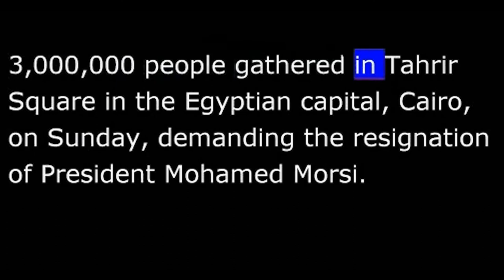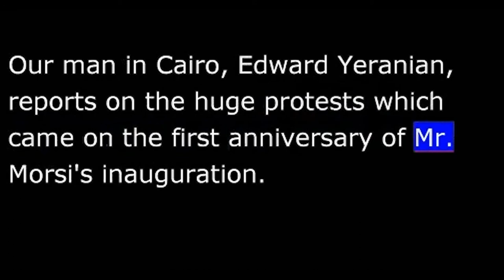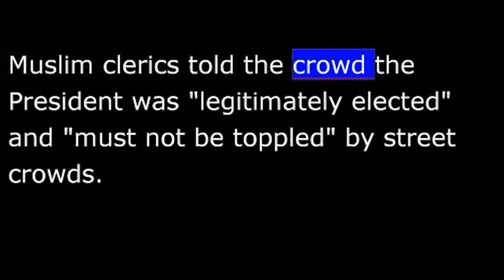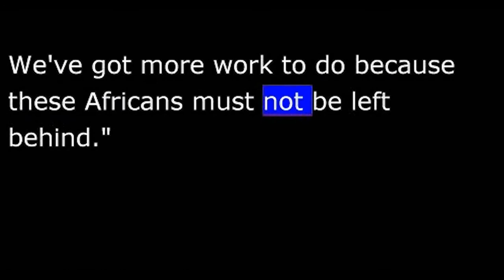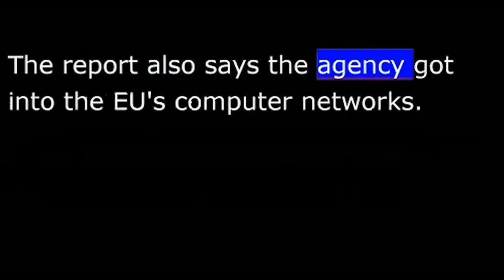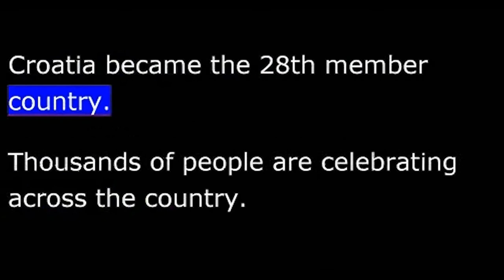VOA News for 1 July 2013 - 20130701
VOA NEWS  Monday July 1st, 2013
Now the news from the Voice of America.  Three million protest in Egyptian capital.  Report says US spied on European allies.  I'm Christopher Cruise reporting live from the VOA news center in Washington.
Three million people gathered in Tahrir Square in the Egyptian capital, Cairo, on Sunday, demanding the resignation of President Mohamed Morsi.
Activists accuse Mr. Morsi of try to monopolize power in the hands of his Muslim Brotherhood movement, and they say he is pushing a religious agenda while failing to fix the struggling Egyptian economy.
The demonstrations were largely peaceful but scattered violence after nightfall left at least one person dead and 40 injured as a crowd firebombed the Cairo headquarters of the Muslim Brotherhood.
Our man in Cairo, Edward Yeranian, reports on the huge protests which came on the first anniversary of Mr. Morsi's inauguration.
Crowds swelled throughout the afternoon as demonstrators arrived from across the city.
Top opposition leaders Mohamed Elbaradei and Amr Moussa marched along with supporters from outlying districts into the already overflowing crowd in Tahrir Square.   Army helicopters circled over the city center, drawing periodic applause from those below.   A smaller crowd of Morsi supporters demonstrated for the third consecutive day in front of the Rouba Adawiya Mosque near the presidential palace.  Muslim clerics told the crowd the president was "legitimately elected" and "must not be toppled" by street crowds.
President Obama says the United States is going to increase its dealings with Africa.  He spoke Sunday at the University of Cape Town in South Africa.
The VOA senior White House correspondent, Dan Robinson, was there.  He reports Mr. Obama had harsh words for some African leaders.
The President spoke of a "historic shift" in Africa from poverty to a growing middle class with fewer people dying of preventable disease, but still threatened by the "rot of corruption" and conflict.
"But it's not moving fast enough for the child still languishing in poverty in forgotten townships.  It's not moving fast enough for the protester who is beaten in Harare, or the woman who is raped in Eastern Congo.  We've got more work to do because these Africans must not be left behind."
Mr. Obama called South Africa an example of the difference between freedom and tyranny, saying governments "should exist to serve their people and not other way around."
Mr. Obama said the United States is interested in investing not in "strong men, but in strong institutions" and supports open and accountable governments, independent judiciaries, and societies that empower women.
Dan Robinson, VOA news, with President Obama in Cape Town.
Mr. Obama and his family leave South Africa early Monday for Tanzania, the final stop, on his three-nation Africa tour.
Officials in Senegal have detained the former dictator of Chad, Hissène Habré.  Mr. Habré ruled Chad from 1982 to 1990, when he was ousted by a military coup.
He is facing charges of crimes against humanity.
Multiple bomb blasts killed at least 41 people across Pakistan Sunday.  In the southwestern city of Quetta, a suicide bomber targeted an area near a Shiite Muslim mosque, killing 20 people and wounding at least 60.
A German news magazine, Der Spiegel, is reporting that an American spy agency placed electronic listening devices in European Union offices.  The report also says the agency got into the EU's computer networks.
American Secretary of State John Kerry has finished days of separate talks with Israeli and Palestinian leaders about restarting peace negotiations.
The VOA's Scott Bob is traveling with Mr. Kerry.
Secretary Kerry concluded four days of shuttle diplomacy Sunday, saying some very wide gaps have been narrowed in the positions of Israel and the Palestinians.
"We have made real progress on this trip.  And I believe that with a little more work the start of final status negotiations could be within reach."
He said some specific details remain to be worked out but he had been impressed with the seriousness of the parties and remains confident that they are on the right track.
Scott Bob, VOA news, Jerusalem.
The European Union has a new member at one minute past midnight local time.  Croatia became the 28th member country.  Thousands of people are celebrating across the country.
That's the news at this hour from the Voice of America.  There is more on these and other stories from around the world around the clock at voanews.com.  I'm Christopher Cruise, VOA news, Washington.